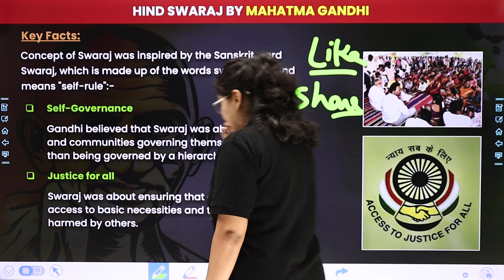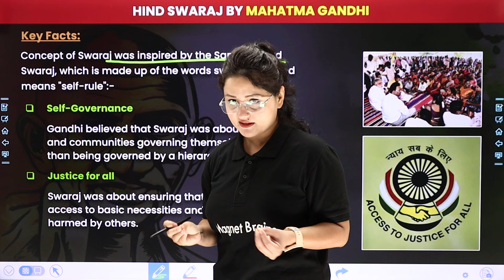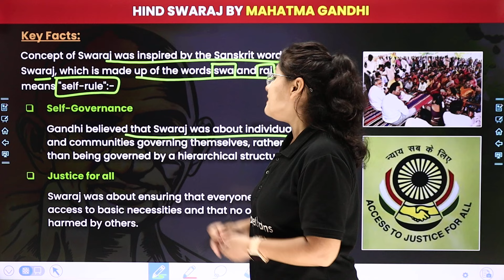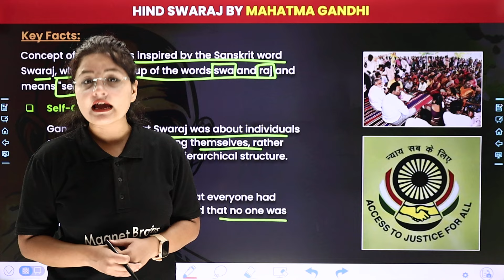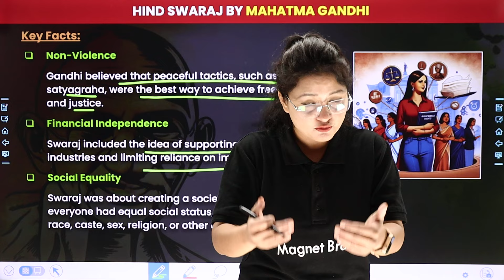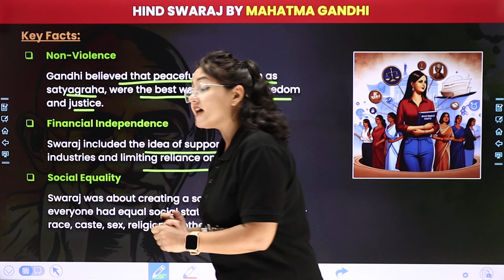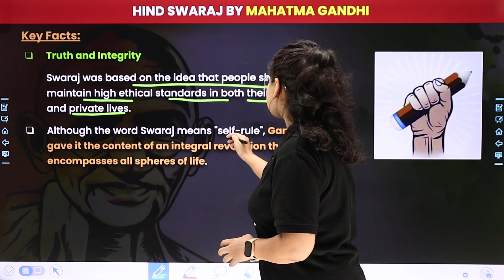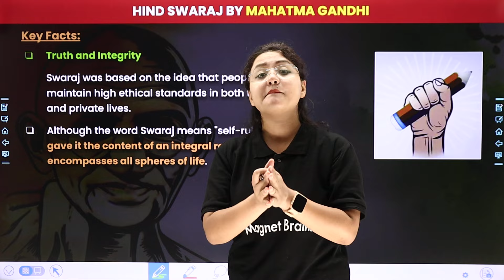Insights from Hind Swaraj✊🏼: Self-Rule and Swadeshi🥻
✔️ Topic Name: Insights from Hind Swaraj: Self-Rule and Swadeshi
✔️ Topics Covered In This Video (By Komal Mam): In this video, Komal Mam explores the core principles of Mahatma Gandhi's "Hind Swaraj," emphasizing the vital concepts of self-rule and swadeshi. Students will gain a deeper understanding of Gandhi's vision for an independent India rooted in self-reliance and ethical living. Join us to discover how these ideas remain relevant in today's world. Engage in a thought-provoking discussion that inspires action and reflection.

insights on hind swaraj
gandhi's vision for independence
self-rule and swadeshi principles
understanding gandhi’s political philosophy
lessons from hind swaraj
swadeshi movement and self-reliance
gandhi’s legacy in india